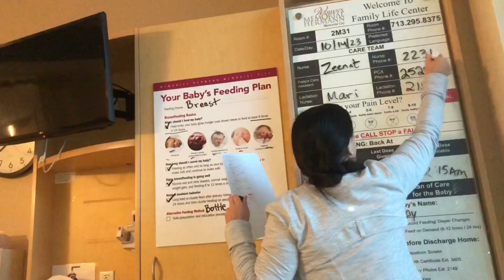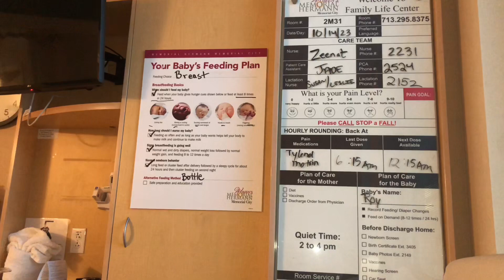🌻CẢ NHÀ RƯỚC CU ROY ĐƯỢC XUẤT VIỆN VỀ NHÀ